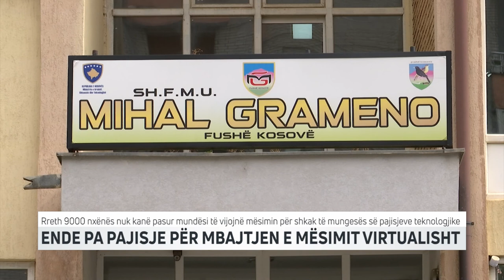ENDE PA PAJISJE PËR MBAJTJEN E MËSIMIT VIRTUALISHT | T7